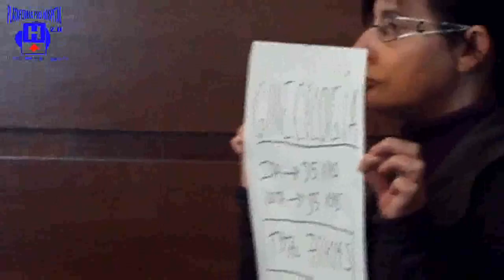Moción Plataforma Pro-Hospital.avi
Debate y aprobación por unanimidad de la moción plenaria sobre el Centro de Especialidades Sanitarias comarcal en el Pleno extraordinario del Ayuntamiento de Cheste del pasado 14 de enero de 2012.